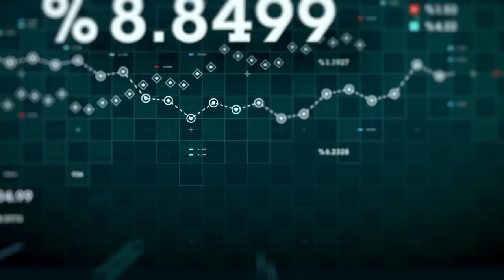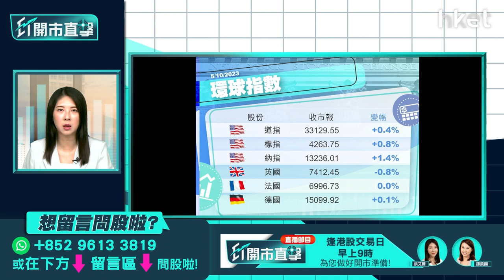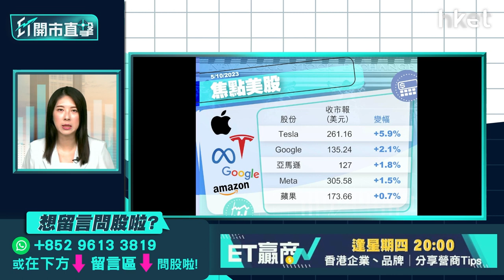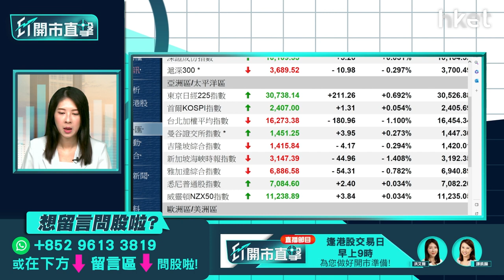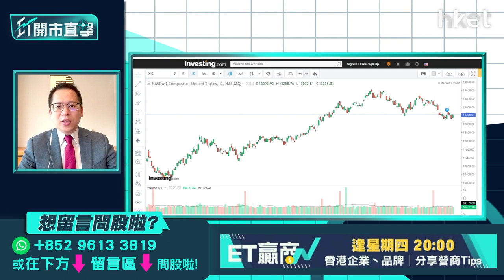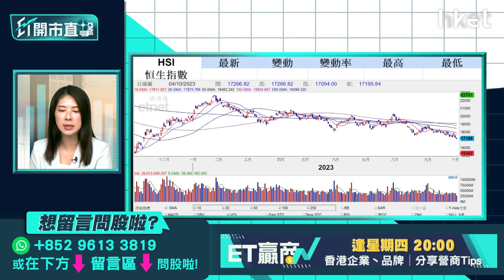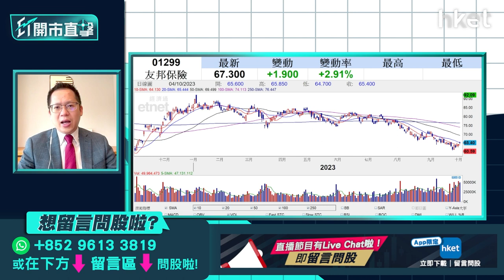【ET開市直擊】港股尋寶時機再現？友邦逆市升可跟進？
恒指周三低開64點，惟已是全日高位，收市要跌135點，報17,195點。大市全日成交較上日大減至逾576億元，見近1年以來最少。在跌市下還有哪些股份值得關注？友邦保險（01299）股價連續3日有支持，周三再升逾1%，重上65元以上。友邦股價由年初至今大跌逾25%，近日資金開始追隨估值低的股份，友邦是其中之一，股份現水平仍值得吸納？光大證券國際證券策略師伍禮賢（Kenny）今早9時於《ET開市直擊》為你逐一解構。